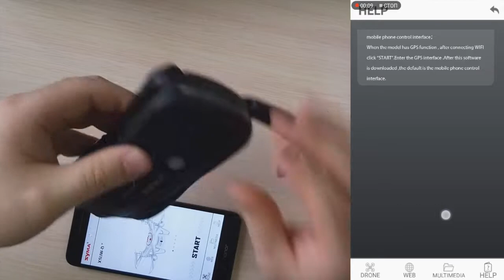Обзор дрона Suma Z1 или какой квадрокоптер взять в подарок - Drone Review Suma Z1 it's good gift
Мы подарили коллеге дрон Suma Z1 и он остался доволен, предлагаю Вашему вниманию краткий обзор этого квадрокоптера и примеры видео съемки с его помощью на улице и дома, приятного просмотра и подписывайтесь)